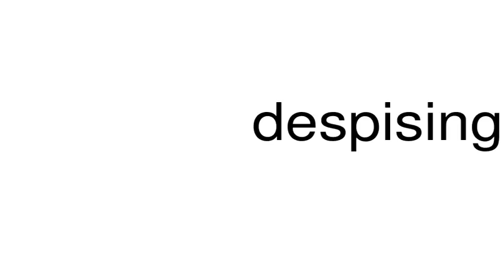How to pronounce despising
This is a satire channel. This is a satire channel. How to pronounce the word despising.